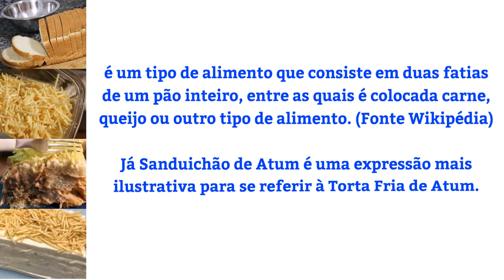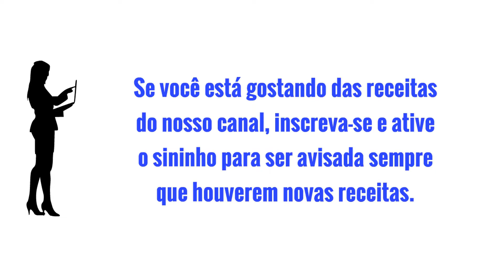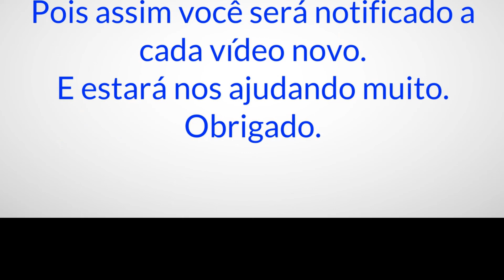Sanduichão de Atum Como Fazer - Torta Fria de Atum - Receita Culinária Fácil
Veja como fazer esse Sanduichão de Atum:

Neste vídeo mostramos como fazer um Sanduichão de Atum ou Torta Fria de Atum deliciosa de maneira bem detalhada e fácil, com explicação passo a passo, de forma que qualquer pessoa consiga fazê-lo.

É uma ótima opção como entrada ou até mesmo como acompanhamento. Esta receita culinária é composta de 12 ingredientes de valor bastante acessível e que podem ser facilmente encontrados em qualquer supermercado. São eles:

5 Fatias de pão de forma cortado para torta
2 Latas de atum ralado
1 cebola pequena picada
1 dente de alho amassado
1 cenoura ralada
2 Colheres de sopa de molho inglês
2 Colheres de sopa de mostarda
2 Colheres de sopa de catchup
2 Colheres de sopa de azeite
Salsinha a gosto
Maionese
Batata palha para enfeitar